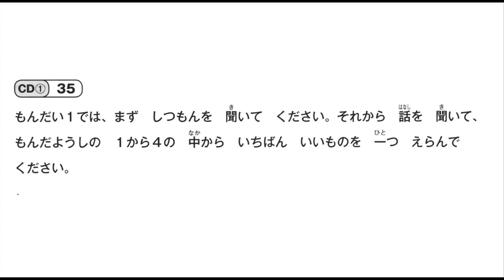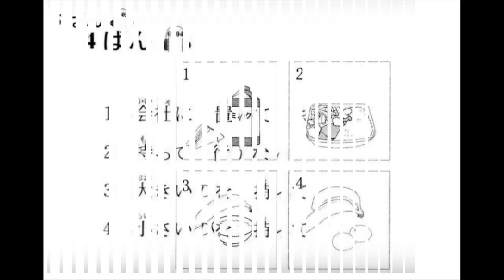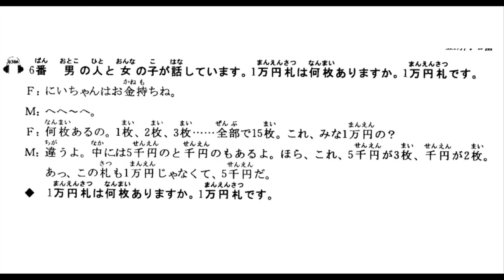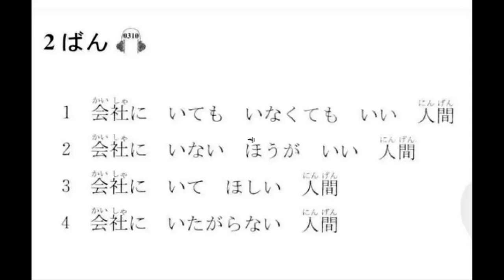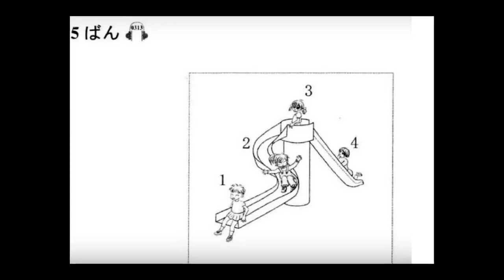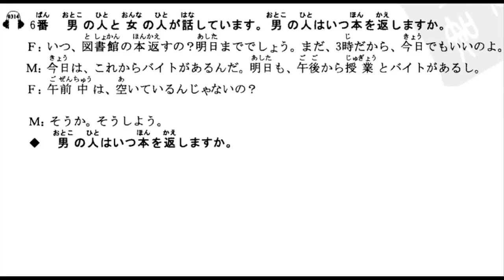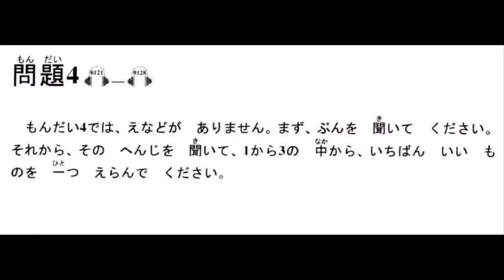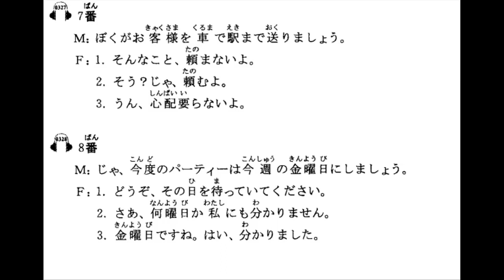JLPT N4 LUYEN NGHE N4 New Choukai Shiken N4 第7回 with Answer & Script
Đề luyện nghe N4 - Đề số 07

Cùng luyện nghe N4
Category
Education
Licence